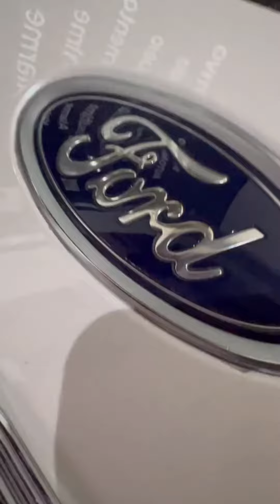Fusion Ford Estética Automotiva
Style Sound Audio System

🚘Estética ▪Lavagem ▪Higienização ▪Polimento ▪Vitrificação

🚘Som automotivo ▪Som ▪Alarme ▪Desbloqueio Fale conosco